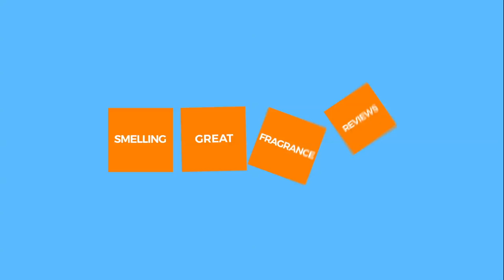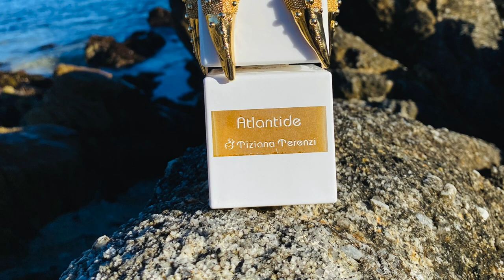TIZIANA TERENZI TELEA FRAGRANCE REVIEW | TIZIANA TERENZI SEA STARS COLLECTION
Tiziana Terenzi Telea Fragrance Review | Tiziana Terenzi Sea Stars Collection Telea

My full review of Tiziana Terenzi's Telea as part of the Tiziana Terenzi Sea Stars Collection of Fragrances. In the end, my favorite of the Sea Stars Collection of Fragrances is Telea and this is my full review. I give you all the details about this gorgeous Fruity, Floral, Musky Fragrance. Have you sampled the Tiziana Terenzi Sea Stars Collection Fragrances? Which one was your favorite?

Tiziana Terenzi Telea
2020
Sea Stars Collection
$550/100ml
Extrait De Parfum
Perfumer: Paolo Terenzi
Style: Fruity, Floral, Musk
Sea Stars Collection: Cubia, Orza, Poggia, Atlantide

Tiziana Terenzi Telea Notes:
Top Notes: Calabrian Bergamot, Sicilian Orange, Hawthorn flower, Bulgarian Rose, Romagna Pear
Heart Notes: Ambergris, Jasmine, Peruvian Heliotrope, Red Patchouli & Ylang-Ylang
Base Notes: Ambergris, Musk, Tahiti Vetiver, Mahogany, Tuscan Oak, Cambodian Agarwood, Durmast

Tiziana Terenzi Telea Accords: Fruity, Floral, Woody, Sweet, Aromatic, Musky
Tiziana Terenzi Telea Stand Out Notes: Musk, Ambergris, Pear, Rose, Hawthorn, Mahogany, Oak, Orange, Bergamot.

Tiziana Terenzi Telea Fragrance was sent to me for this review video. The views and opinions for Tiziana Terenzi Telea Fragrance are my own. If you're curious to try Tiziana Terenzi Telea Fragrance please buy or obtain samples/decants prior to purchasing a full bottle. Fragrances I like you might not like and vice versa, so I cannot guarantee you will react to this fragrance as I have.